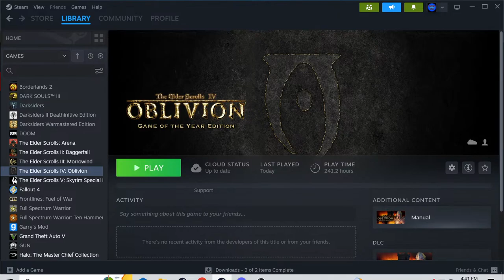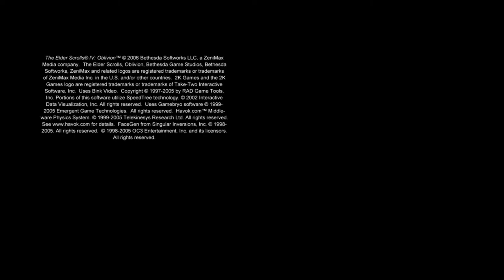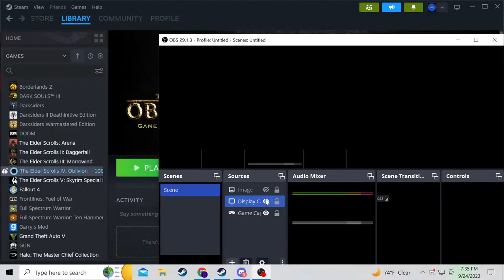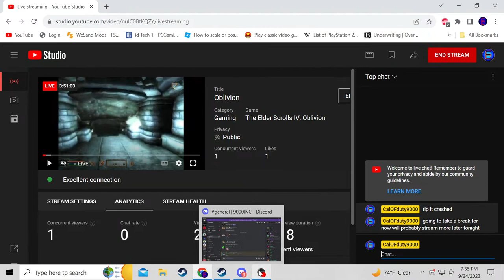Oblivion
check us out on steam!